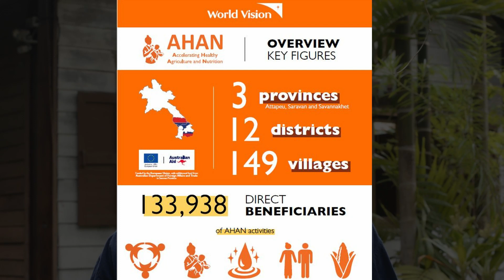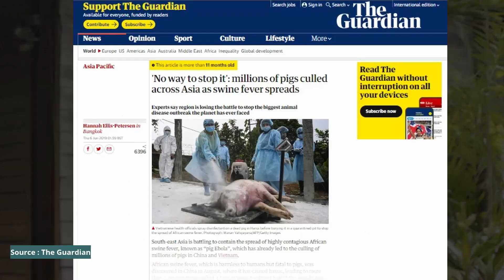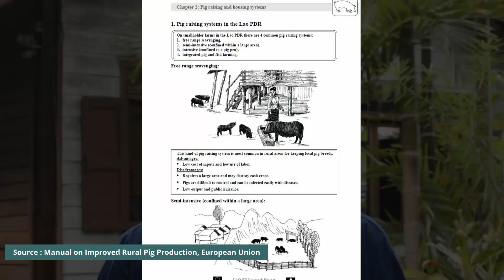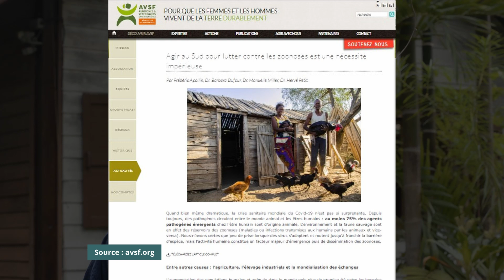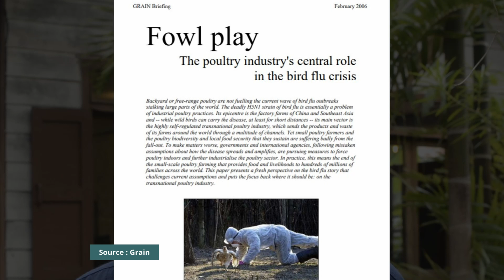Les dangers de la peste porcine africaine au Laos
Basé au Laos, Antoine Lury est chargé de prospective et de partenariat pour AVSF. Aux premières loges d'une épidémie qui décime les porcs d'élevage, il explique en détails en quoi cette véritable crise sanitaire menace les communautés paysannes, tout en évoquant le contexte, les causes qui ont facilité une telle propagation et les solutions apportées par AVSF pour en réduire les risques.

2. Sur la crise du COVID et les enjeux autour de la santé animale :

Agronomes & Vétérinaires Sans Frontières est une ONG de solidarité internationale, qui met les compétences de professionnels de l'agriculture, élevage et santé animale au service de l'autonomie alimentaire et économique des communautés paysannes les plus pauvres des pays du Sud.